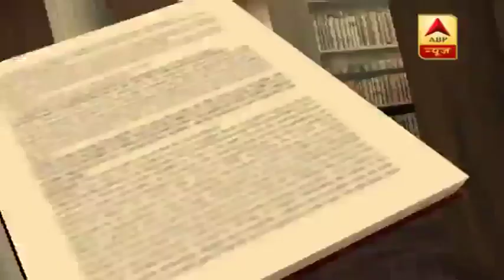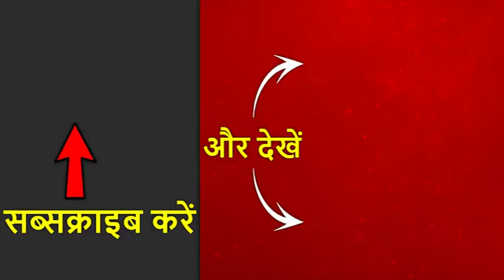संविधान की शपथ: 2019 में कौन किस पर पड़ेगा भारी? राहुल गांधी का राफेल या मोदी? देखिए बड़ी बहस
चुनाव जैसे जैसे नजदीक आ रहा है एक दूसरे पर वार पलटवार तेज होता जा रहा है, एक तरफ प्रधानमंत्री मोदी हैं जो भ्रष्टाचार को लेकर लगातार राहुल गांधी और उनके परिवार पर हमला कर रहे हैं दूसरी तरफ राहुल गांधी जो राफेल का मुद्दा छोड़ने को तैयार नहीं. कल पीएम मोदी ने संसद में कहा था कि भ्रष्टाचारियों को मोदी डराएगा, संविधान की शपथ में आज यही हमारा मुद्दा है, मोदी या राफेल, 2019 में कौन डराएगा. राफेल डील देश की सुरक्षा से जुड़ा मामला है लेकिन आरोप इस डील में भ्रष्टाचार को लेकर लग रहे हैं.